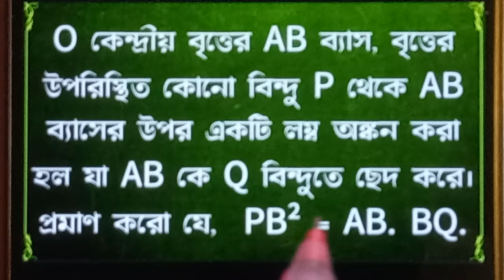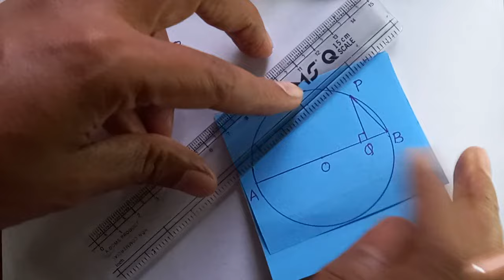O কেন্দ্রীয় বৃত্তের AB ব্যাস, বৃত্তের উপরিস্থিত কোনো বিন্দু P থেকে AB ব্যাসের PB^2 = AB. BQ.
🎯 Problem: O কেন্দ্রীয় বৃত্তের AB ব্যাস, বৃত্তের উপরিস্থিত কোনো বিন্দু P থেকে AB ব্যাসের উপর একটি লম্ব অঙ্কন করা হল যা AB কে Q বিন্দুতে ছেদ করে। প্রমাণ করো যে, PB^2 = AB. BQ
Some important applications
🎯একটি বৃত্তের দুটি জ্যা AB ও CD BA এবং DCকে বর্ধিত করলে পরস্পর P বিন্দুতে ছেদ করে। প্রমাণ PCB=PAD.
🎯প্রমাণ করো যে, কোনো বৃত্তের সমান্তরাল জ্যা এর মধ্যবিন্দু দুটির সংযোজক সরল রেখাংশ কেন্দ্র গামী।
🎯ABC সমবাহু ত্রিভুজটি একটি বৃত্তে অন্তর্লিখিত। BC বৃত্ত চাপের উপর P যেকোনো একটি বিন্দু। PA=PB+PC.
🎯O কেন্দ্রীয় একটি বৃত্তের দুটি জ্যা AB ও CD পরস্পর E বিন্দুতে ছেদ করে। প্রমাণ করো যে,AOC+BOD=2AEC
🎯O কেন্দ্রীয় একটি বৃত্তের দুটি জ্যা AB ও CD পরস্পর P বিন্দুতে ছেদ করে। প্রমাণ করো যে AOD+BOC=2BPC.
🎯ABCD একটি বৃত্তস্থ চতুৰ্ভুজ, যার বর্ধিত BA ও CD বাহুদ্বয় পরস্পরকে F বিন্দুতে ছেদ করেছ PA.PB = PC.PD
🎯In right angled ABC, A=90°, and AD pp to BC, then Prove that ABC:ACD =BC^2:AC^2
🎯0 কেন্দ্রীয় বৃত্তের বহিস্থ A বিন্দু থেকে বৃত্তে অঙ্কিত দুটি স্পর্শক যথাক্রমে B ও C বিন্দুতে স্পর্শ